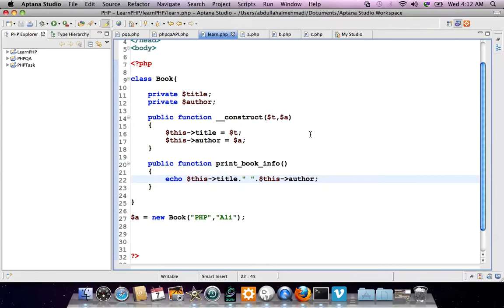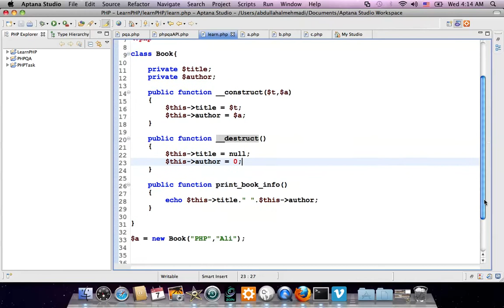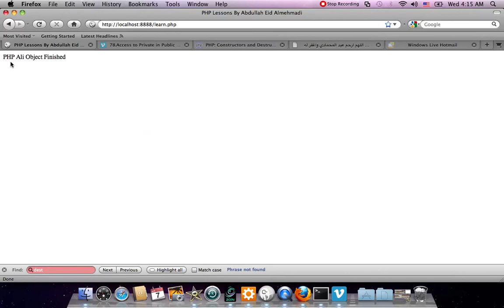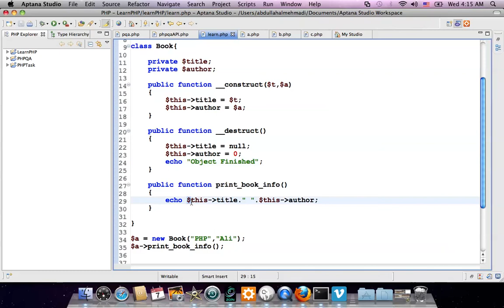الدرس الثمانون : مفهوم Destructor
شرح حول مفهوم Destructo